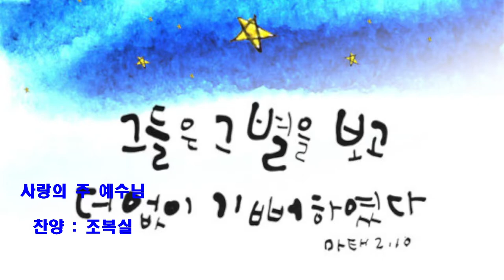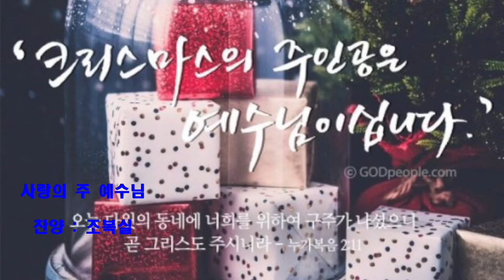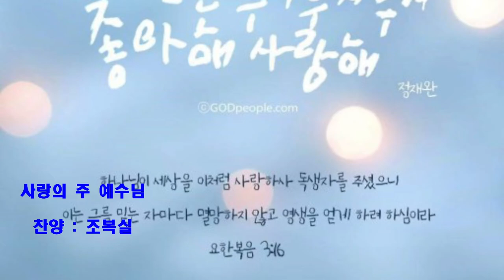사랑의 주 예수님 캐롤공모전 장려상 조복실 작사작곡ㅣ찬양 서울신대실용음악과#성탄찬양#성탄찬양모음#크리스마스#예수님이주인공입니다#성탄절#마태복음1:21#대림절#작사작곡조복실#ccm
성령님의 인도하심으로 여러분의 삶이 은혜의 항해가 되기를 기도합니다. 작사 작곡 조복실님의 찬양으로 캐롤 공모전 장려상을 탔습니다
찬양 : 서울신대 실용음악과 학생들이 하셨습니다
예수님의 이름 세가지
그리스도는 '기름부음을 받은 자' 라는 의미요 예수는 '자기 백성을 죄에서 구원할 자' 임마누엘은 '하나님이 우리와 함께하심'이며 예수님은 남자를 알지 못하는 처녀가 잉태했으며, 인류의 죄를 구속하기 위해 이 세상에 오셨습니다.
예수님이 동정녀 탄생이라는 방법을 통해 오신 것은,구속자의 자격요건이 완전한 신(神)인 동시에 인간이어야 했기 때문입니다.
성탄절을 기다리며 예수님의 이름이 세 가지의 뜻을 알아 보았습니다.
오로지 우리를 사랑하셨음을 알 수 있습니다. 하나님은 사랑이십니다.
임마누엘 하나님은 우리와 함께 계십니다. 완전하신 주님만 바라보는 믿음으로 대림절기간 묵상해봅니다  오늘도 좋은하루 보내세요 😊  감사합니다 💕
성탄절의 주인공은 예수님이십니다
아들을 낳으리니 이름을 예수라 하라 이는 그가 자기 백성을 그들의 죄에서 구원할 자이심이라 하니라  (마1:21)